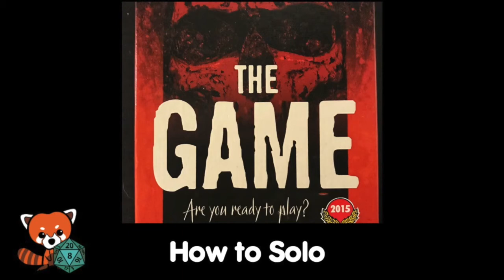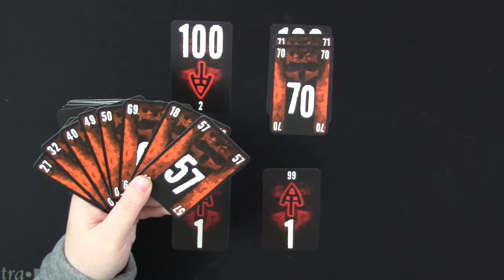How to Solo: The Game (Spiel...so lange du kannst!)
In this How to Solo video, I'm going to show you a simple yet strangely addictive card game: THE GAME.

To see all of my solo reviews and videos,